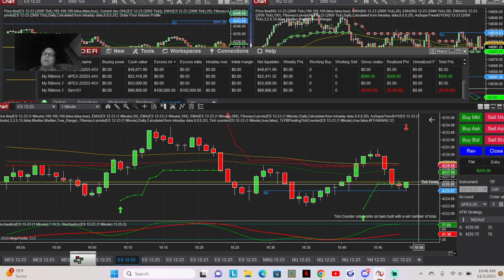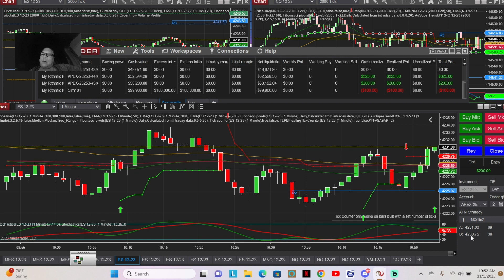Billy B Trading on ES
Mic was off didn't know it. Didn't get up early today and added an account for Apex. Still had a green day. Looking to get that funded account!